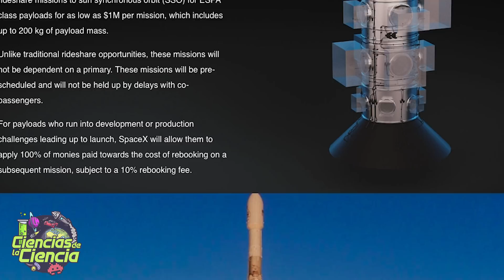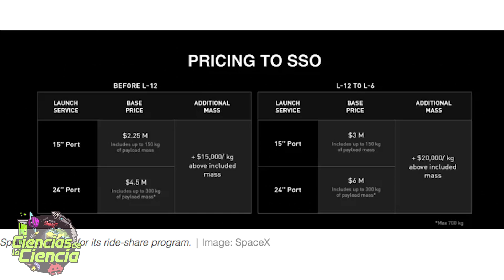SPACEX y sus VIAJES EXCLUSIVOS para SATÉLITES PEQUEÑOS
Se abre un nuevo negocio espacial con los satélites pequeños pero... ¿Sabéis exactamente cómo son este tipo de misiones espaciales? ¿SpaceX tiene competencia en este campo?  ¿Cuánto costaría enviar un pequeño satélite al espacio?

Como sabéis, la industria aeroespacial, está entrando en una nueva edad de oro. Las nueva tecnologías, los cohetes reutilizables, la nueva generación de satélites, la próximas misiones lunares, y como no, el objetivo de aterrizar en Marte… está provocando mucho hype, para los que somos amantes del espacio.

Pero la industria, no solo vive de viajes lejanos. No no… La industria aeroespacial, suele vivir de viajes muchos más cortos… Y de esos viajes hablaremos hoy...

Y es que, en breve, SpaceX ofrecerá viajes en cohete, adaptados exclusivamente para satélites pequeños. Algo que seguramente revolucionará la industria. No por su novedad, no no, sino por su bajo coste y flexibilidad. Algo que por otra parte, suele ser la seña de identidad de la compañía de Elon Musk.

Pensad... que SpaceX, está entrando en este tipo de negocio, para dar a las empresas, la oportunidad de lanzar en órbita, unos paquetes de pequeños satélites, en su cohete Falcon 9.

Hasta ahora, SpaceX se ha centrado principalmente en lanzar satélites más pesados, más o menos, del tamaño de un autobús o también cápsulas de carga voluminosas a la Estación Espacial Internacional.

De todo ello, ya os hemos hablado aquí en Ciencias de la Ciencia.

Pero… el nuevo programa, llamado SmallSat Rideshare Program, Programa de viajes compartidos para pequeños satélites, ofrecerá a los operadores de satélites pequeños, más flexibilidad cuando quieran lanzarse al espacio.

Y es que, hasta ahora, por lo general, los satélites pequeños, los que pesan unos pocos cientos de kilos, tenían que acoplarse a grandes cohetes. Unos cohetes, que ya estaban programados, para lanzar una carga mucho más grande a la órbita.

Para ello, las empresas de satélites pequeños, debían ver si había algún espacio sobrante en el cohete, pagar, y luego durante el viaje, dejarse caer en el espacio.

Sin embargo, estos viajes compartidos, no siempre son ideales para los operadores de satélites pequeños, ya que dependen del satélite principal o de la carga útil que esté lista para su lanzamiento.

Además, los operadores, no pueden dictar la órbita exacta que desean y, a menudo, tienen que comprometer el destino final de sus satélites.

𝓜𝓾𝓬𝓱𝓪𝓼 𝓰𝓻𝓪𝓬𝓲𝓪𝓼

𝓙𝓙 😘👌